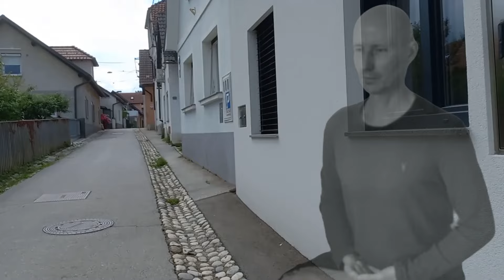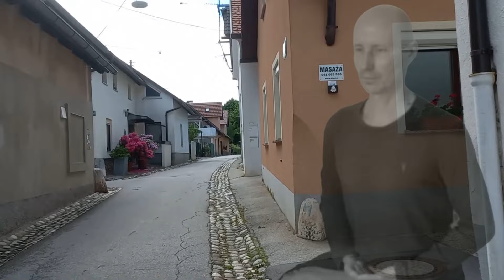23. Письмо двадцать третье. Что меня касается?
Письма к самому себе. О Пути, Дыхании и Времени.
Часть вторая. Путь.
Письмо двадцать третье. Что меня касается?
Прочитать текст:
С начала войны я работаю исключительно за свободные пожертвования, если вы цените проект “Будда в городе” и хотите поддержать мои жизнь и работу, хотите, чтобы я продолжал писать и публиковать эти письма, то можете сделать это здесь: